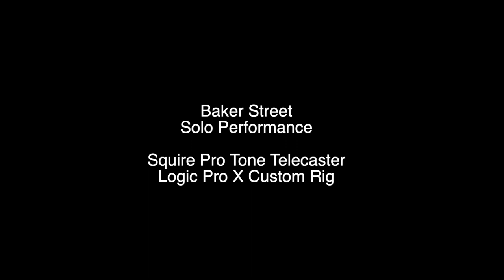Baker Street - Gerry Rafferty - Guitar Solo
A searing solo by Hugh Burns on this classic song, mostly known for its sax part. As well as the settings shown in Logic pro x i also had a tape delay with  a very short delay of about 40ms, almost no feedback and the mix set wet to about 35%. This thickens it up a bit as per the original. I used the bridge and neck pick ups combined to get a nice fat sound.